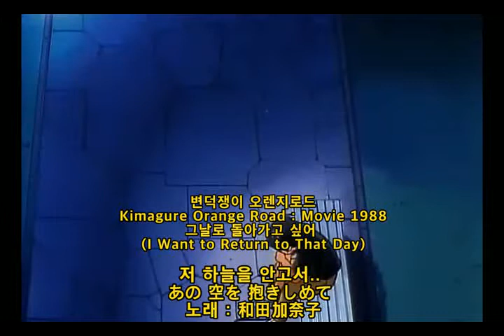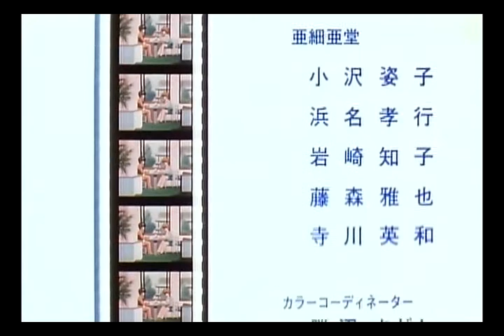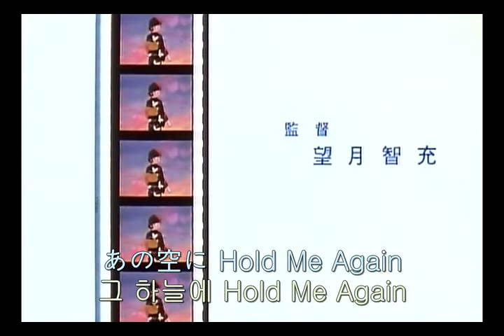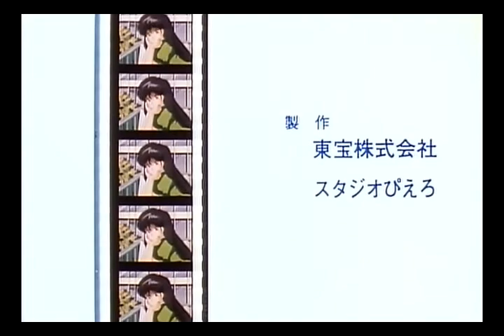1988 『저하늘을 안고서 : あの空を抱きしめ』 신 변덕쟁이 오렌지로드 (Kimagure Orange Road) 극장판 _ Song by 와다 카나코(和田加奈子)